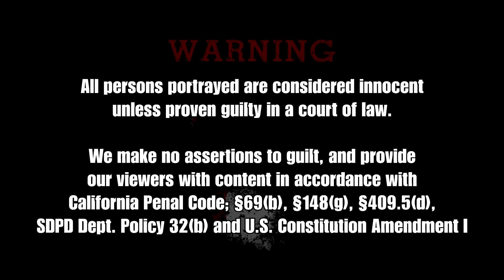Copwatch | 2nd Teen Arrested | Cavalry Called to Escalate the Situation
San Diego Copwatch April 28, 2017
3700 Chamoune ave. City Heights, San Diego